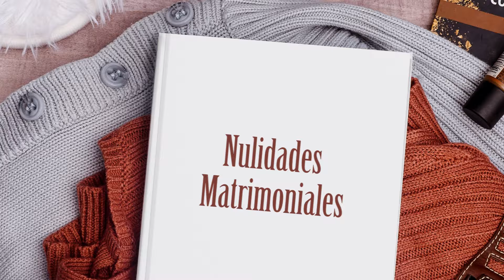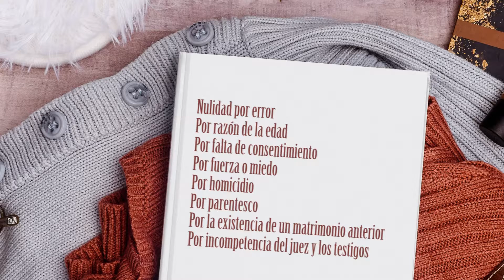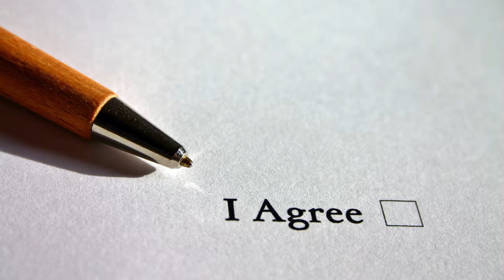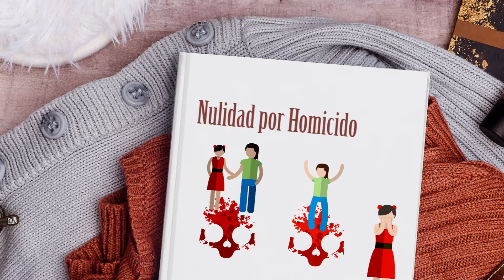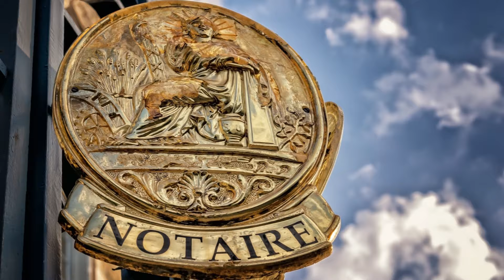Nulidad del matrimonio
Derecho civil - Familia y personas
En esta oportunidad resolveremos la pregunta, en qué consiste la nulidad del matrimonio.